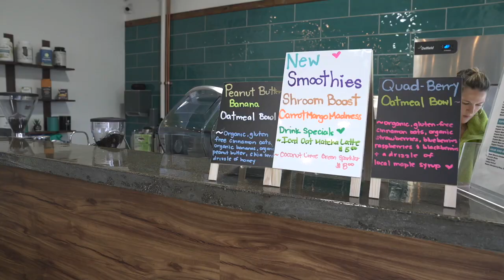Things to Do: Get fit with Primed Combat in Lansing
Alright mid-Michigan, it's time to try something new. Switch up your fitness routine and try mixed martial arts at Primed Combat in Lansing.